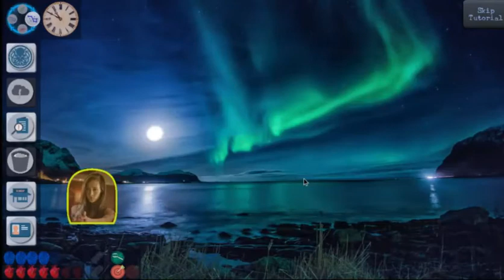M Presents: Ancient Terror (Tutorial Video)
This is my first playthrough of the mobile game Ancient Terror.
It was alright, billed as a board game for your mobile device.  Unfortunately, it crashed shortly before the end of the tutorial.